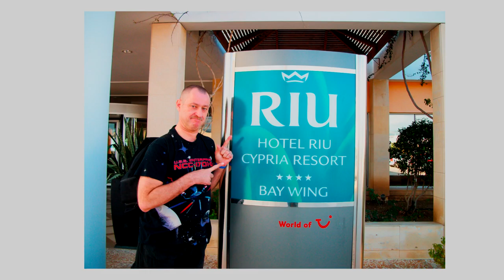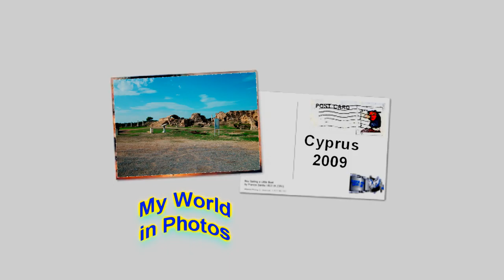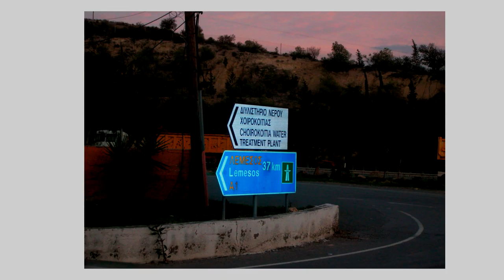My World in Photos: Cyprus, December 2009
This series features photos I have taken in the form of a video, to make use of all of those both electronic and physical memories stored in my computer and shoe box in the cupboard.

Each episode of My World in Photos will feature a selection of photos taken, mostly with a low MP camera, prior to recording videos.

I hope you enjoy this series, which continues with Cyprus, December 2009.

FREE MUSIC:  Hellenic and Near Eastern Musical Society

CREDIT ROLL
Canon EOS 700D (T5i) with 10-18 and 18-55 lens
Manfrotto Befree and Velbon EX-430 Tripods
Rode VideoMic
GoPro Hero 5  64gb microSD
Zhiyun Z1 Evolution gimbal
Kodak multi-card reader
Maxtor USB external drives, 2TB and 4TB